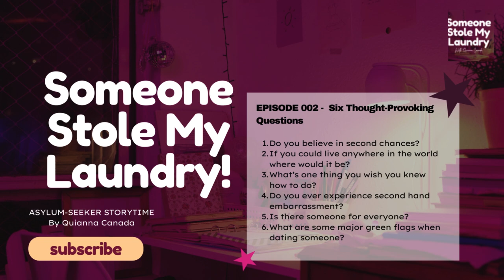002 | Someone Stole My Laundry! | 6 Thought-Provoking Questions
In this video, I answer 6 thought-provoking questions that I found on the internet.

*References*

1. Rania Naim, '200 Deep Questions To Ask If You Really Want To Get To Know Someone'(Thought Catalog 2024) Available